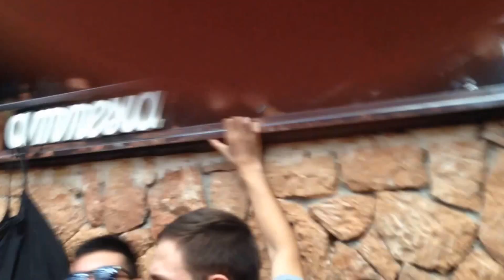Marco Carola closing set amnesia Ibiza 2015